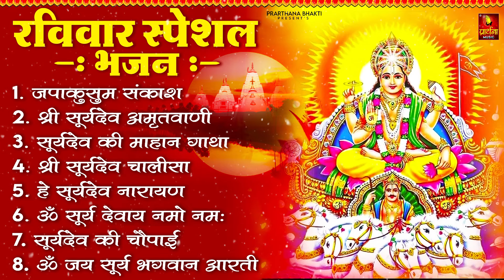रविवार भक्ति भजन : जपाकुसुम संकाशं, ॐ सूर्य देवाय नमो नमः, सूर्यदेव अमृतवाणी, सूर्य चालीसा व आरती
जपाकुसुम संकाश
श्री सूर्य अमृतवाणी
श्री सूर्य चालीसा
जय प्रभाकर प्रभु
हे सूर्य देव तेरे बिन
श्री सूर्यदेव गायत्री मंत्र
ॐ सूर्य देवाय नमो नमः
ॐ जय सूर्य भगवान आरती